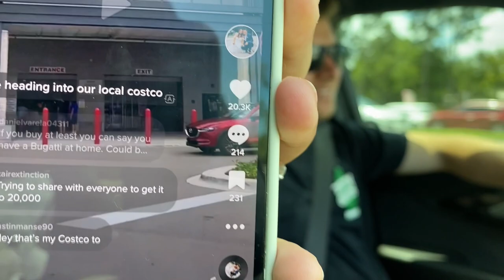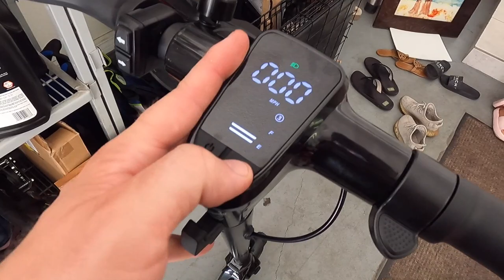WE GOT A BUGATTI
for your chance to win a Superformance Cobra and support a great cause, The Petersen Automotive Museum

@Cooper_Bogetti and Facebook at Cooper Bogetti.